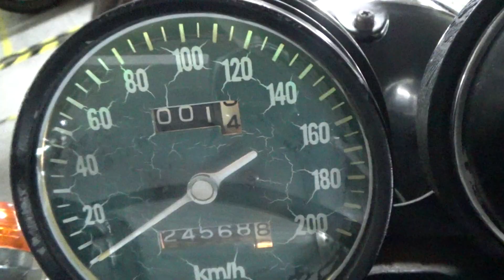2100008379943 DREAM CB550FOUR